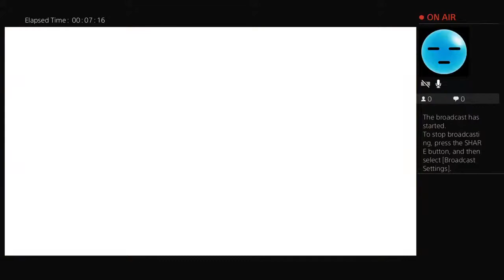Fall guys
Like and sub for 1000 years of good luck